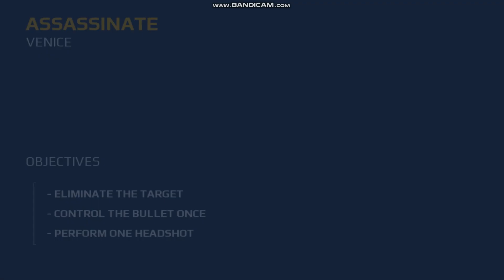Modern Combat 5 Blackout Assassinate Venice spec op's part 1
Modern Combat 5, also known as Modern Combat 5: Blackout is a 2014 first-person shooter developed by Gameloft Bucharest and published by Gameloft. It is the fifth installment of the Modern Combat series and the sequel to Modern Combat 4: Zero Hour. It was released on July 24, 2014 for iOS, Android, Windows Phone 8, Windows 8.1 and BlackBerry 10, on October 24, 2018 for Windows via Steam, and for Nintendo Switch on February 14, 2019. It is the first game in the series that is developed by Gameloft Bucharest.

Plot
The World Liberation Army, a terrorist organization, had attacked Venice to steal chemical weapons held by the United Nations. Cayden Phoenix (a minor character in Modern Combat 4), a former US Marine now freelancing as a private military contractor for Gilman Security corporation, had been sent on a mission when World Liberation Army (WLA) had launched a surprise attack on Venice, Italy to steal chemical weapons secretly stashed in Venice by the United Nations, followed by a cyber-attack on several Asian networks a week after. His teammate was Jonathan Taylor ("Bull"), a former US Special Forces operative dismissed under suspicion of selling classified weapons and information to terrorist groups.

Next, Phoenix tries to convince Roux that the WLA attack on Venice was actually a cover-up orchestrated by Gilman Security themselves for something greater, but Roux is reluctant to believe him. Phoenix also reveals that Gilman has become aware of his prying around into their business and blackmailed him into signing off on the mission report by threatening harm against his daughter Lily.

The campaign continues one month later, with Phoenix waking up in a hospital gown in Rinnoji Temple, Japan. It is revealed that one month ago Tokyo was rocked by a massive chemical weapons attack using the chemical weapons from the mission in Venice, with the entire city now on lockdown. The temple has been converted into a makeshift hospital for refugees of the attack but has now fallen under the control of the Raiders, a powerful street gang who have been using the chaos in Tokyo created by the attack to loot and expand their power.

Phoenix escapes safely from the temple grounds with the aid of a nurse and confidante of Roux named Miku Kubo and meets up with Isaac Tukura and Andrews, who have been sent by Roux to rescue him. The group then heads by truck to Roux's safe house in downtown Tokyo.

Gameplay
Gameplay in Modern Combat 5: Blackout is similar to previous entries in the series. The player can shoot, crouch, sprint, throw grenades, aim, reload their weapons, leap over obstacles, knife enemies, change/pick up weapons, and use abilities supported by the equipped class. A new key feature to Modern Combat 5 is the ability to choose soldier classes ranging from Assault, Heavy, Sniper, Recon, Support, Bounty Hunter, Sapper, X-1 Morph, Kommander, and Marauder. Each of
which has its own different perks and weapons), although a player's class does not prevent the player from picking up different classes' weapons in-game. As the player continues in certain classes and acquires a "weapon score", new guns and attachments to use in both the campaign and multiplayer are unlocked. Modern Combat 5 is the first Modern Combat game in the series to use DRM and requires a constant internet connection to play (an internet connection is required for the campaign as well as multiplayer).

One major change in the campaign of Blackout, compared to previous Modern Combat titles, is that the missions are shorter. A mission can last five to ten minutes, noticeably shorter than missions of previous entries. Modern Combat 5: Blackout also introduces allies, characters who follow along with the player, often joining in during conflicts.
Like Zero Hour, the campaign missions in Modern Combat 5: Blackout vary in style. The game is primarily a first-person shooter, but missions include controlling turrets on boats, helicopters, and even drones.